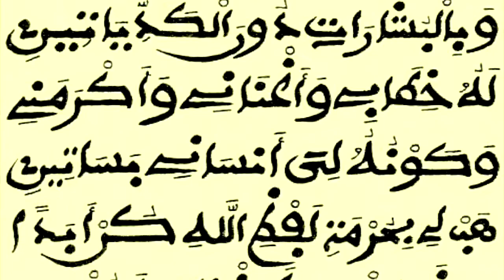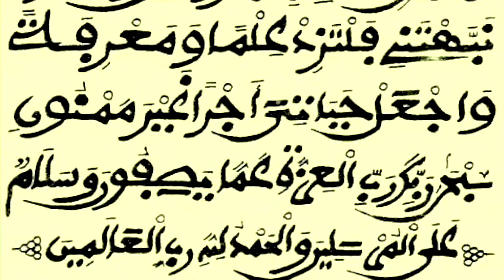KHASSIDA - OUSNI HANLA HT MAGAL TOUBA 2019